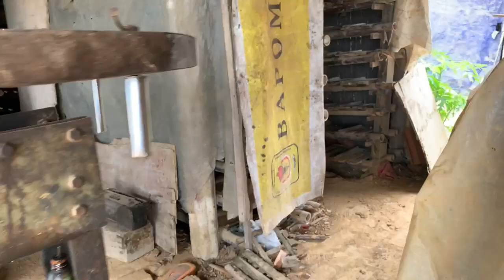PROSES PEMBUATAN GENTENG PRESS - SENTRA INDUSTRI GENTENG GODEAN SLEMAN